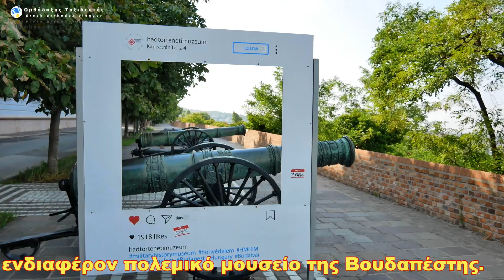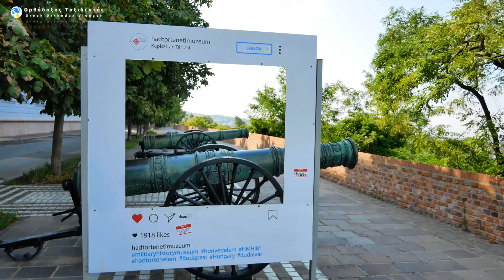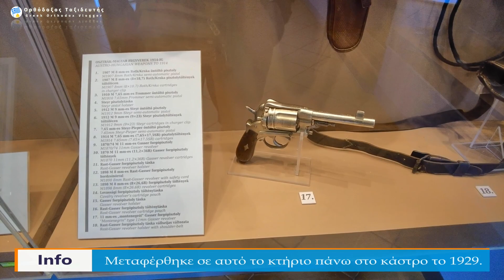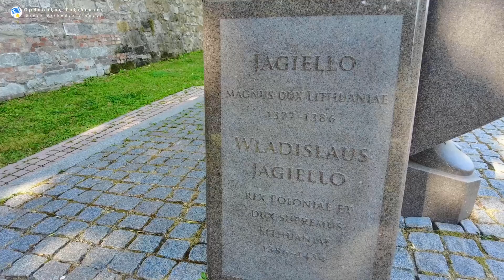Πολεμικό μουσείο, Ο πύργος των Ψαράδων το βράδυ, τα παράξενα μανιτάρια! Βουδαπέστη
Συνεχίζουμε την εξερεύνηση στη Βουδαπέστη, Σήμερα πηγαίνουμε στο πολύ ενδιαφέρον πολεμικό μουσείο. Ανακαλύπτουμε ένα όμορφο πάρκο με χρωματιστά συντριβάνια και παράξενα "Μανιτάρια". Το βράδυ ανεβαίνουμε στον πύργο των Ψαράδων για μία απίθανη θέα στη πόλη.

Περιεχόμενα:
00:00 - Εισαγωγή - Intro
00:45 - Το πάρκο με τα μανιτάρια
03:55 - Ο πύργος των Ψαράδων το βράδυ
07:26 - Το πολεμικό μουσείο

Μουσική στο βίντεο:
Good Vibes – Luke Bergs & LiQWYD

It's Okay To Cry (ft. Carrie) by Leonell Cassio